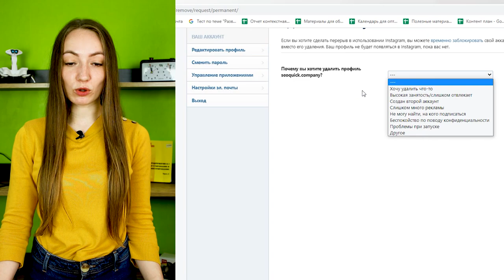Как удалить аккаунт Instagram Безвозвратно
Если вы решили, что вы больше не хотите пользоваться Instagram или вам больше не нужен конкретный аккаунт, вы всегда можете удалить свою страницу.

Вы можете полностью удалить учетную запись инстаграм.

При этом вы удалите свой профиль и все связанные фотографии и сообщения, но и имя пользователя.

Эти действия невозможно отменить, и Вы не сможете позже восстановить свой аккаунт.